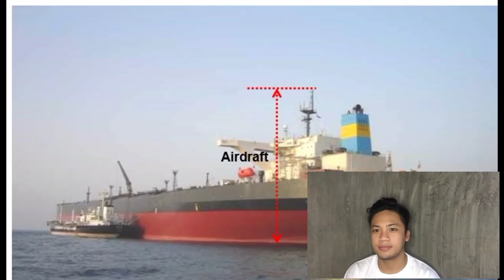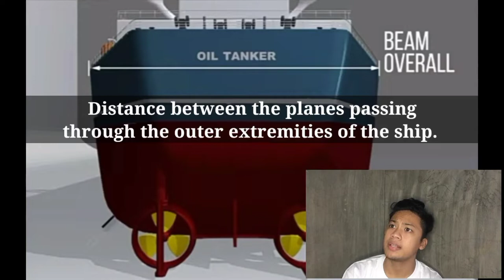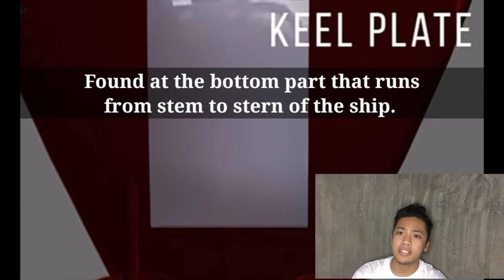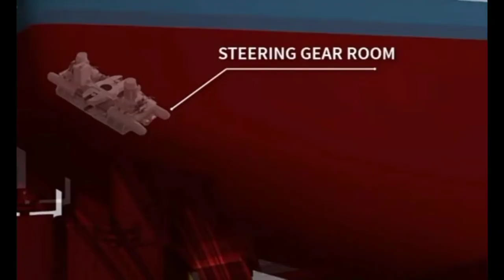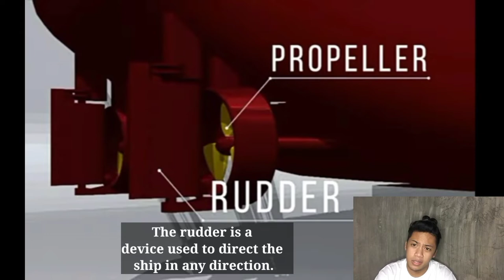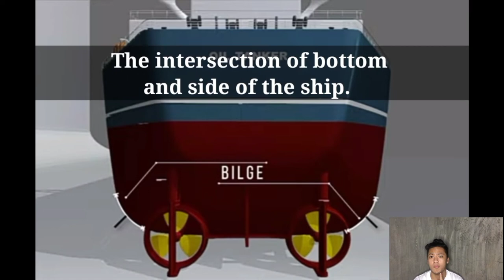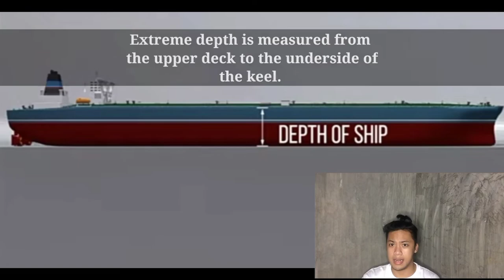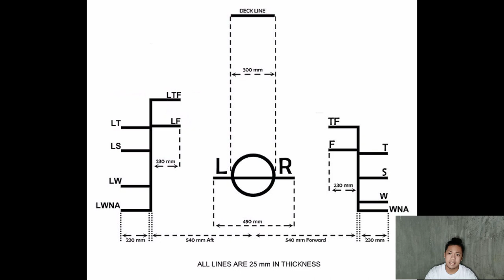Ship Measurements and Dimensions in Naval Architecture for Marine Engineering - Best Output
Ship Measurements and Dimensions
Naval Architecture  for Marine Engineering
Best in Video Presentation

Name of Presenter: Mdpn. Jezreel Delector
Instructor: Peter Ralph B. Galicia

University of Antique - College of Maritime Studies